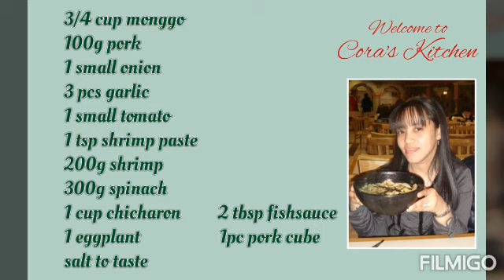🥘Ginisang Monggo with Talong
#59 ❤Cora's Kitchen❤
 ❤ Budget friendly meals
 ❤ Thankyou for watching
 ❤ Godbless po🙏

Ingredients
3/4 cup monggo
100g pork
1 small onion
3 pcs garlic
1 small tomato
1 tsp shrimp paste
200g shrimp
300g spinach
1 cup chicharon
1 pc eggplant
2 tbsp fish sauce
1 pc pork cube